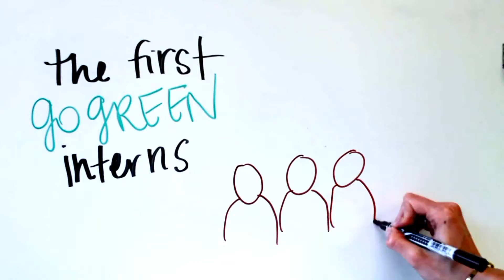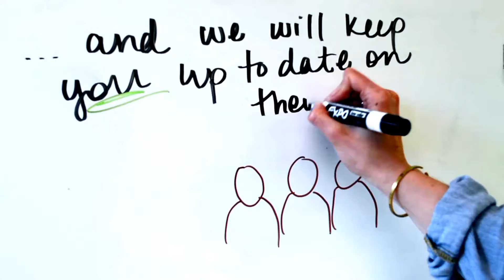Copy of Go Green Fund Internships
The HSU Advancement Foundation has raised $94,000 of their $100,000 goal to support HSU Interns working on green campus initiatives